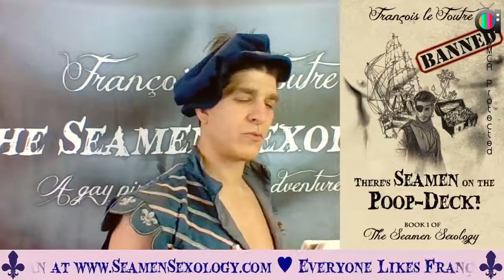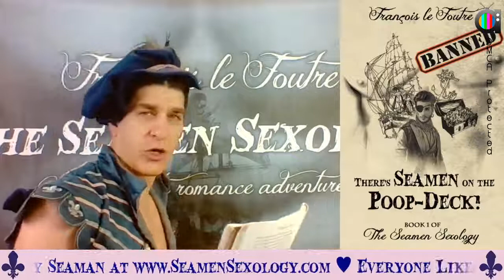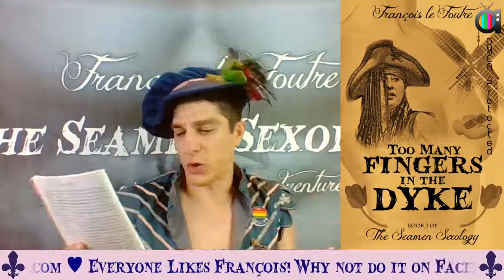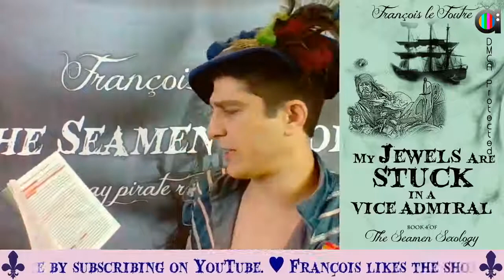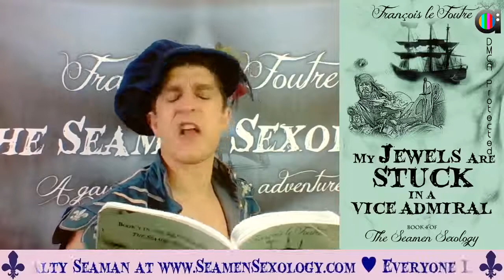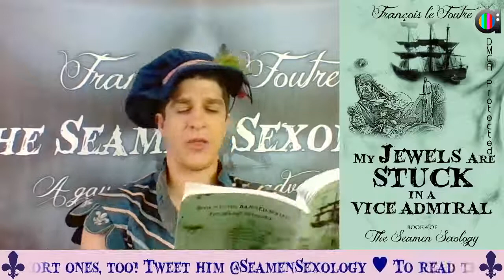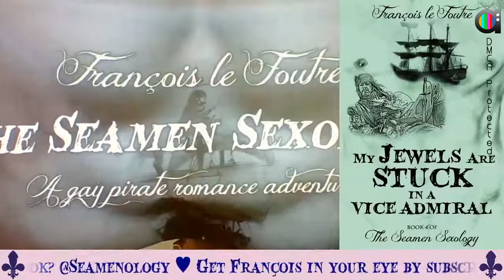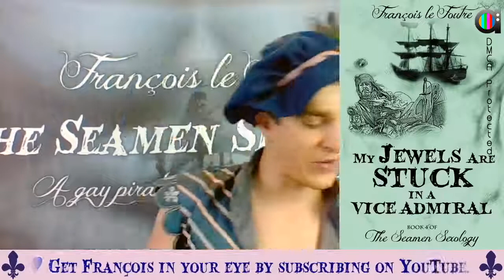François' Raunchy Romp - Oral Stimulation with No Diseases Guaranteed! [ArtFarmTV]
It's the gay pirate romance adventure you've always secretly (or openly) wanted! Join the most fearsome fruit in all of France as he shares the sauciest exploits from his banned books, There's Seamen on the Poop-Deck! and the rest of the six-part series The Seamen Sexology. Guaranteed to offend even the sturdiest of sailors: it's the tantalizing tail everyone's talking about! (And the tale's not bad, either).

And in this special quarantine edition, you get François' Raunchy Romp orally delivered with no disease guaranteed!